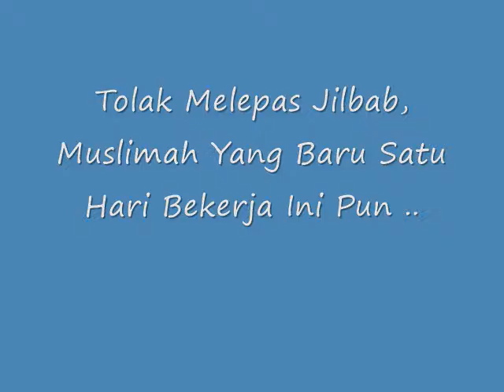SUBHANALLAH! TOLAK MELEPAS JILBAB, MUSLIMAH INI DIPECAT PADAHAL BARU 1 HARI KERJA